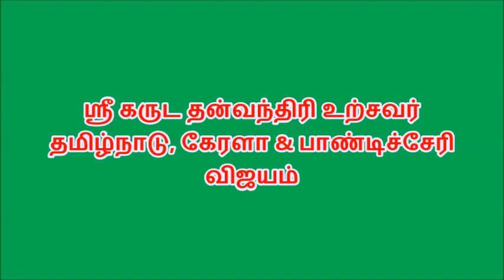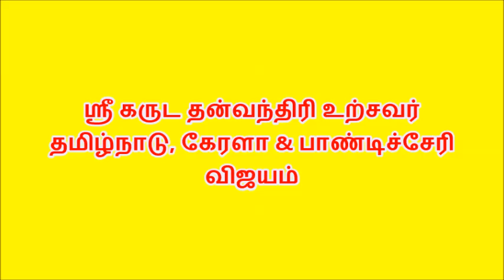ஸ்ரீ கருட தன்வந்திரி உற்சவர் தமிழ்நாடு, கேரளா & பாண்டிச்சேரி விஜயம்